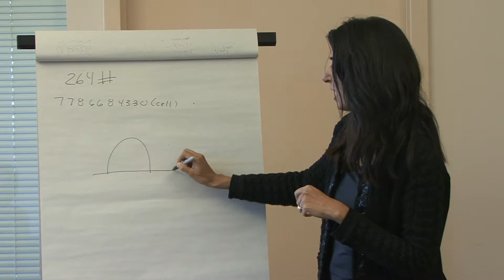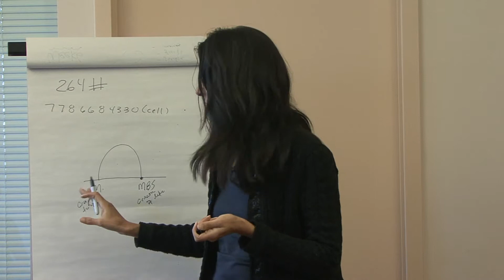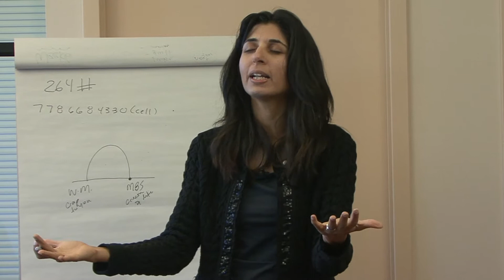1b Overview at a Glance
This is a brief overview of the Mind Body Spirit Medicine Model that Dr. Divi works in.